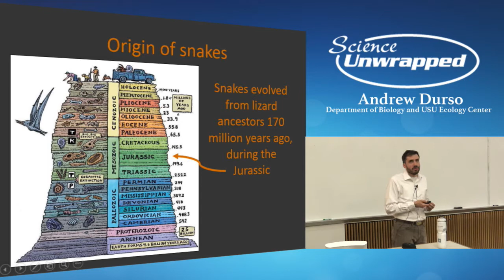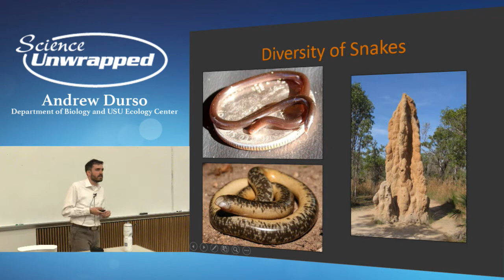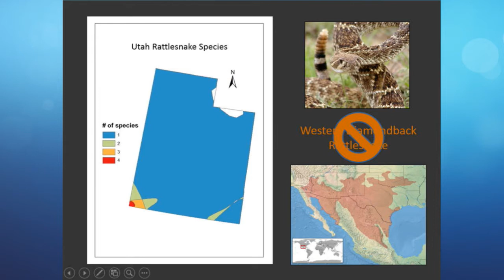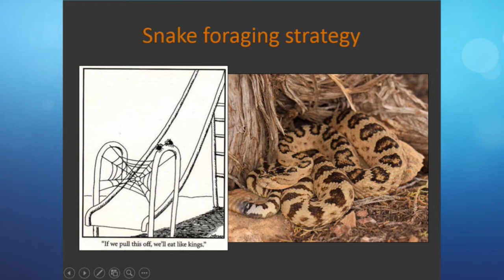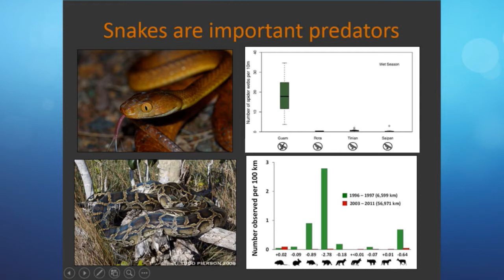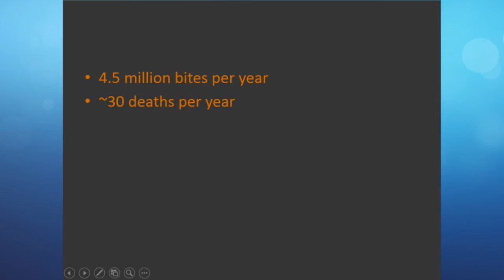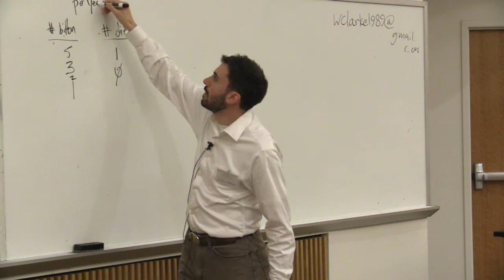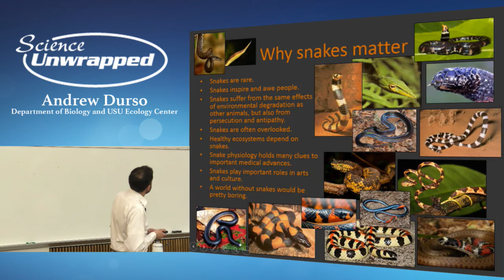Science Unwrapped: Life is Short, But Snakes are Long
How do you feel about snakes? Fascinated by them? Can’t stand them? Utah State University’s Science Unwrapped explores these curious creatures Friday, Feb 26, 2016, with USU herpetologist Andrew Durso. He presents “Life is Short, but Snakes are Long” at 7 p.m. in the Eccles Science Learning Center Emert Auditorium, Room 130, on campus.

Science Unwrapped is the Utah State University College of Science’s public science outreach program. During the school year, Science Unwrapped hosts monthly gatherings featuring a science lecture, followed by hands-on learning activities and refreshments.